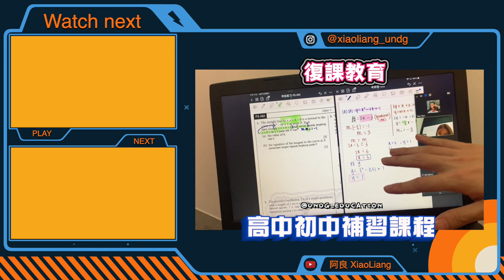【VLOG】 患難見真情！馬來西亞依然有愛 ❤️大家一起携手度過這個難關 💪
［tomato提供］以下是新山區内有提供食物银行的站点：
Hotlink Setia Indah
地址：30, Jalan Setia 3/7, Taman Setia Indah, 81100 JB.

Jo Joe Mixed Rice
地址：51, Jalan Kebudayaan 16, Taman Universiti 81350 Skudai, Johor.

高福五金店
地址：6, Jalan Indah 8/15, Taman Bukit Indah, 81200 JB.

福源药行
地址：12, Jalan Indah 8/15, Taman Bukit Indah, 81200 JB.

Parcelhub Gelang Patah
地址：44, Jalan Nusaria 11/4, Taman Nusantara 79200 Iskandar Puteri, Johor.

地址：76, Jalan Eco Cascadia 6/2, Taman Setia Eco Cascadia, 81100 JB.

Top Station Teleshop (Hotlink)
地址：14, Jalan Nibong 17, Taman Daya, 81100 JB.

Klinik Pergigian Summer Dental
地址：Block F, 01-08, Komersil Southkey Mozek, Persiaran Southkey 1, 80150 JB.

顺记蔬菜批发
地址：22, Jalan Jelatang 14/1, Taman Megah Ria 81750 Masai, Johor.
Posstore Perling-Jalan Rawa
地址：149, Jalan Rawa, Taman Perling, 81200 JB.

XP Auto Garage
地址：28, Jalan Pulai Ria 9, Bandar Baru Kangkar Pulai, 81300 JB.

Dr Cermin Sdn Bhd
地址：18,Jalan Ara 2, Taman Rinting, 81750 Masai.

Nice Vision Optic
地址：32, Jalan Dedap 4, Taman Johor Jaya, 81100 JB
Reunion Telecommunication
地址：40, Jalan Teratai, 81750 Masai. (马西大街四合彩隔邻)

家家乐炭烤火锅
地址：45, Jalan Mutiara 1/7, Taman Mutiara Mas 81350 Skudai, Johor.
Waterland Coin Laundry Sevices
地址：40, Jalan Suria 2, Bandar Seri Alam 81750 Masai, Johor.

Kedai Runcit Larkin Flat
地址：Block E G-21, Jalan Larkin Perdana 3, Taman Larkin Perdana, 80350 JB.

Family Kitchen
地址：9, Jalan Harmonium 35/1, Taman Desa Tebrau, 81100 JB.

Happy Laundry 24Hr
地址：20, Jalan Titiwangsa 3/2, Taman Tampoi Indah, 81200 JB.

Vegibest Grocery
地址：133, Jalan Anggerik Emas 1, Taman Anggerik Emas, 81200 JB.

Batter Sweet Bakery
地址：46, Jalan Hidayat 5, Taman Hidayat 81500 Pekan Nenas, Pontian Johor.

Eco Fruit
地址：26, Jalan Setia 3/4, Taman Setia Indah, 81100 JB.

Bio Mart Trading
地址：10, Jalan Kemuliaan 4, Taman Universiti, 81300 Skudai.

Snailer Express Johor Jaya
地址：25, Jalan Ros Merah 2/1, Taman Johor Jaya, 81100 JB.

Enliven Hair Care
地址：11, Jalan Camar 1/1, Taman Perling 81200 Johor Bahru.

Restaurant Hao66
地址：161, Jalan Scientex Jaya 7, Taman Scientex 81400 Senai, Johor.

宝记茶餐室
地址：52, Jalan Gaya 1, Taman Gaya 81800 Ulu Tiram, Johor.

金龍咖喱魚頭
地址：55, Jalan Kuning, Taman Pelangi 80400 Johor Bahru.

J&T Express Tmn Rinting
地址：12, Jalan Ara 1, Tmn Rinting, 81750 Masai, Johor.

糯圆美食工坊
地址：62, jalan pulai 23 Taman Pulai Utama, 81300 Skudai Johor Bahru

9story Cafe
地址：45 Jalan Pendekar 9, Taman Ungku Tun Aminah 81300 Skudai, Johor.

仁安堂参茸药行百货酒荘
地址：11, Jalan Perkasa 2, Taman Ungku Tun Aminah 81300 Skudai, Johor.

PERFORMANCELUB Enterprise
地址：266, Jalan Padi Mahsuri 2, Taman Senai Baru, 81400 Senai, Johor.

Konfar Trading
地址：66&68, Jalan Kebudayaan 16, Taman Universiti, 81300 Skudai

90糖水铺
地址：153, Jalan Kenanga 29/4, Bandar Indahpura 81000 Kulai

Car Autoworks Service & Repair
地址：74 Jalan Uda Utama 4 /1, Bandar Uda Utama, 81200 JB.

Kim Ho Shun Trading
地址：18, Jalan Tanjong 2, Taman Desa Cemerlang, 81800 Ulu Tiram, Johor.

Mobile Fun Trading
地址：26, Jalan Kemuliaan 2, Taman Universiti, 81300 Skudai, Johor.

Vburg
地址：72 Jalan Laksamana 2, Taman Ungku Tun Aminah,81300,Skudai,Johor.

Restoran Shi Hai
地址：48, Jalan Besar, Lima Kedai 81550 Gelang Patah, Johor.

Posstore Medini
地址：S26-01 Pusat Komersial Visi Medini, Persiaran Medini 2, Bandar Medini Iskandar, 79250 Iskandar Puteri.

Kow Hock Building Materials (Bukit Indah)
地址：6, Jalan Indah 8/15, Taman Bukit Indah, 79100 Nusajaya, Johor.

KY Fruits (TUTA)
地址：165&167, Jalan Pahlawan 1, Taman Tun Aminah 81300 Skudai, Johor.

Gerestu Sdn Bhd
地址：31G, Jalan Bestari 5/5, Taman Nusa Bestari, 79150 Johor.

Lau Sincere Autowagon Services Sdn Bhd
地址：1, Jalan Anggerik 3/1, Taman Anggerik 81200 Johor Bahru.

Scorpion Technology Computer Centre
地址：45 Jalan Impian Emas 6, Taman Impian Emas, 81300 Skudai Johor.

Cheese Creative Art Studio 启思艺想创意坊
地址：53, Jalan Setia Tropika 1/8, Taman Setia tropika, 81200 Johor Bahru.

CHEF RECIPE (Mount Austin）
地址：22 & 26 (Ground Floor), Jalan Austin Height 8/6, Taman Mount Austin, 81100 Johor Bahru.

Family Kitchen
地址：9, Jalan Harmonium 35/1, Taman Desa Tebrau 81100 Johor Bahru.

我是酸奶君
地址：29, Jalan Austin Height 8/3，Taman Mount Austin 81100 Johor Bahru.

Green Field Molek
地址：28, Jalan Molek 2/1, Taman Molek 81100 Johor Bahru.

Delights Kitchen
地址：H01, 03, Jalan EJ 1/3, Taman Ehsan Jaya, 81100 Johor Bahru

ABC HO TRADING
地址：2&4, Jalan Harmoni 3/2,Taman Desa Harmoni, 81100 Johor Bahru.

MPLUS Hardware Trading
地址：97G Jalan Adda 3/1, Taman Adda, 81100 Johor Bahru, Johor.

Daily Meeting 南記农家猪肉
地址：25, Jalan Setia 3/2A, Taman Setia Indah 81100 Johor Bahru.

Posstore Bukit Kempas
地址：174, Jalan Bukit Kempas 1/18, Taman Bukit Kempas, 81200 Johor Bahru, Johor